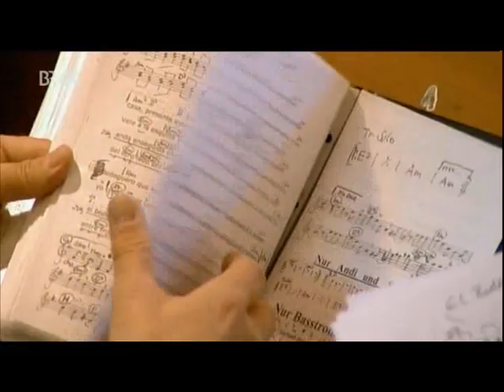bäckstage Volksmusik - Die CubaBoarischen (2011)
Aus der Reihe "bäckstage Volksmusik" (2011), dieses mal mit "Die CubaBoarischen". Wiederholung der Sendung auf BR-alpha vom 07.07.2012.